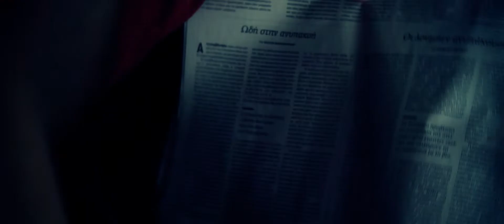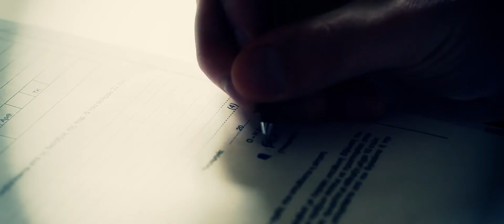one minute 2011 by Nikos Dalezios